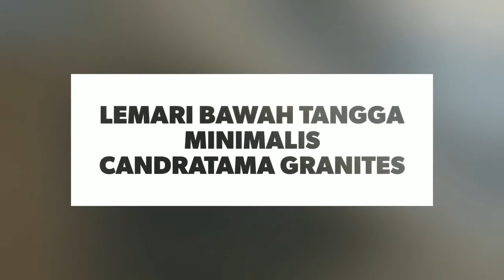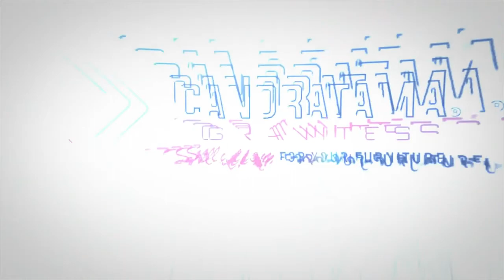Interior Area Bawah Tangga Minimalis Multifungsi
➡️ Keunggulan Produk Kami :
1. Granit IMPORT terbaik
2. Dikerjakan oleh tenaga ahli profesional dan berpengalaman dibidangnya lebih dari 10 tahun
3. Gratis Biaya Desain 3D dan revisi⠀⠀⠀
4. Garansi produk
5. Desain Interior Bisa disesuaiakan dengan budget yg dianggarkan
6. Kami Selalu Mengutamakan Kualitas Dengan Menggunakan Bahan Yang Terbaik Di Kelasnya.